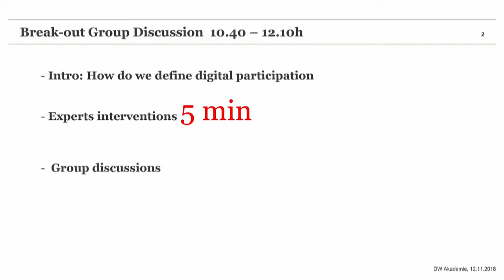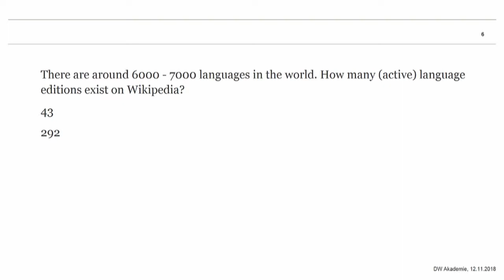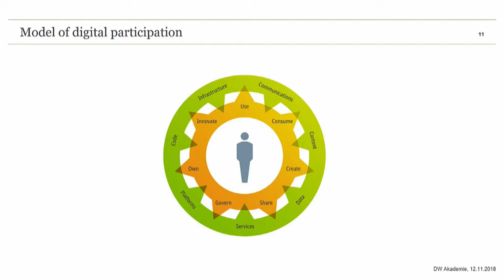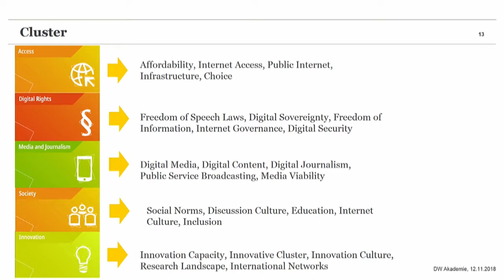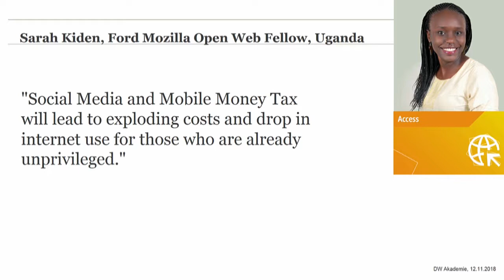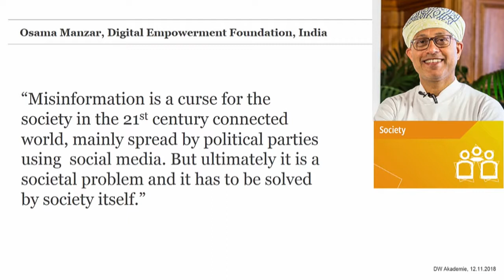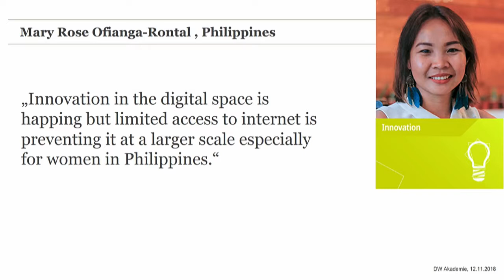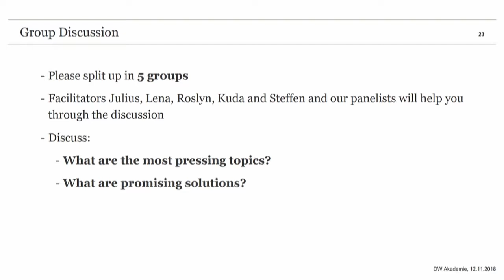Hidden Aspects of Digital Inclusion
It is not enough to advocate for access, it has to be meaningful access. People need knowledge and skills to make their experience on the Internet even better. All stakeholders need to be on the table to tackle digital inclusion. This insightful session of IGF 2018 in Paris was full of stories, examples, ideas and reports shared by panelists like  Sarah Kiden- DigiWave Africa,  Talal Raza- Media Matters for Democracy, Daniel O'Maley-Digital Policy Specialist, Centre for International Media Assistance, Osama Manzar, Founder- Digital Empowerment Foundation, Mary Rose -Ofianga-Rontal, Founder, Womenpowered Digital and moderator Mr Leidel Steffen, Head Digital Innovation and Knowledge Management, Deutsche Welle (DW) Akademie.